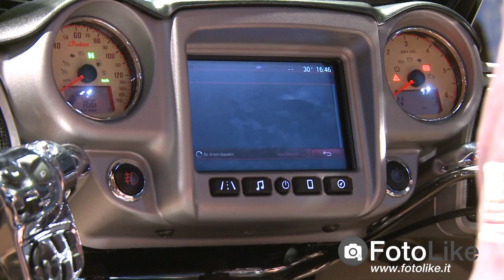Eicma 2016 HiTech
Vi presentiamo un focus video hi-tech per uno sguardo veloce sulle novità tecnologiche presentate a EICMA 2016. Seguiteci anche su nei prossimi giorni la galleria fotografica completa dell'evento.